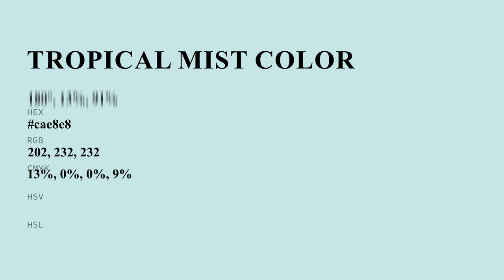Tropical Mist color cae8e8 hex color - Blue color - Warm color cae8e8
What color is Tropical Mist ? cae8e8 hex color - Blue color - Warm color cae8e8

Hex cae8e8 Color Code is also known as Tropical Mist color.

Hex cae8e8 Color code in RGB color code model is created after adding 79.22% red color, 90.98% green color and 90.98% blue color.
Hex cae8e8 Color code in CMYK color (process color) code model is generated after subtraction of 12% cyan, 0% magenta, 0% yellow and 9% black.